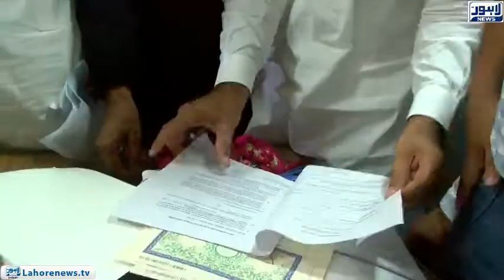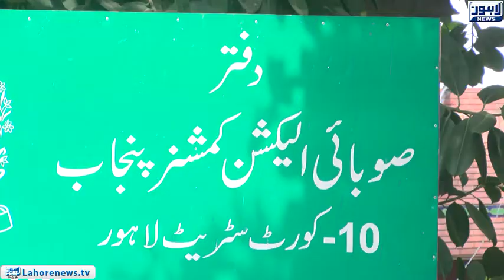By-elections 2018: Scrutiny of nomination papers completed